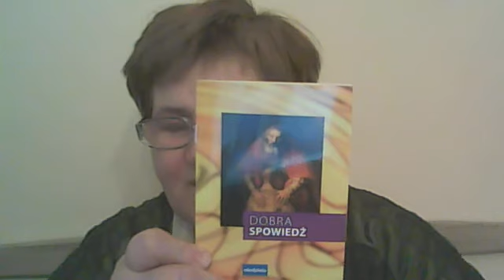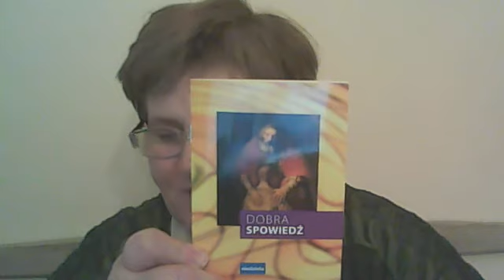JPII - Kobiety i mężczyźni - porozumienie czy podporządkowywanie sobie drugiego?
Jaki jest Boży plan dla kobiet i mężczyzn? Refleksje św. Jana Pawła II